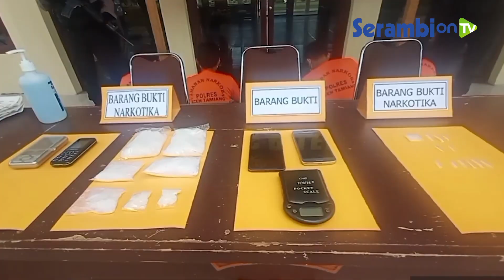Omzet Gorengan Merosot, Miing Beralih Jualan Narkoba di Aceh Tamiang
Laporan Rahmad Wiguna | Aceh Tamiang

SERAMBINEWS.COM, KUALASIMPANG - YIA atau akrab disapa Miing (41) harus berurusan dengan hukum setelah terlibat peredaran narkoba.

Seolah mencari pembenaran, kejahatan ini dianggapnya sebagai solusi atas anjloknya omzet penjualan gorengan yang ditekuninya.

Miing diringkus tim Opsnal Satresnakoba Polres Aceh Tamiang dari kediamannya di Perdamaian, Kota Kualasimpang, Aceh Tamiang, Jumat (8/10/2021) sore lalu.

Pria yang menyandang Sarjana Teknik ini tak bisa berkelit dari petugas karena di rumahnya ditemukan empat paket sabu-sabu.

Saat dihadirkan dalam konferensi pers di Mapolres Aceh Tamiang, Senin (11/10/2021) siang, Miing sempat dikenali seorang petugas sebagai pedagang gorengan Kota Kualasimpang.

Status ini pun menarik perhatian Wakapolres Aceh Tamiang Kompol Yusuf Luwardi yang langsung mendatanginya.

Rentetan pertanyaan yang diajukan Yusuf tak banyak dijawab Miing. Dengan wajah tertunduk dan tangan diborgol, dia hanya sempat mengatakan omzet dagangannya menurun.

Kapolres Aceh Tamiang AKBP Imam Asfali menguraikan penangkapan Miing ini menjadi kunci terbongkarnya peredaran narkoba ini.

Sejauh ini polisi telah meringkus lima tersangka, yaitu IF (25) warga Perdamaian, HEA (39) penduduk Siriwijaya, RS dan Nof yang berasal dari Kotalintang serta Miing sendiri.

Imam menyebut dari tiga tersangka terakhir ini disita enam paket sabu-sabu dan timbangan digital.

Sayangnya pelaku berinisial M (51) yang menjadi pemasok bagi para tersangka melarikan diri saat polisi menggerebek rumahnya di Simpanglhee, Manyakpayed pada Jumat (8/10/2021) malam.

M ditetapkan sebagai DPO setelah kabur meninggalkan barang bukti sabu-sabu empat paket besar, tiga paket kecil, timbangan dan ponsel. (mad)